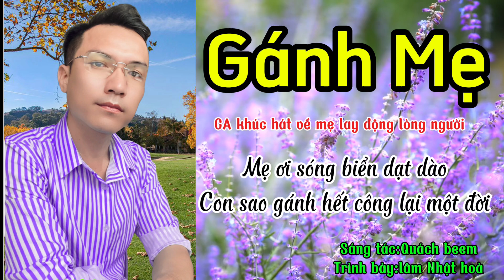Gánh mẹ .ca khúc làm rung động bao con tim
Ca khúc thấy hay hãy cho em một like một lượt dk kênh nhé